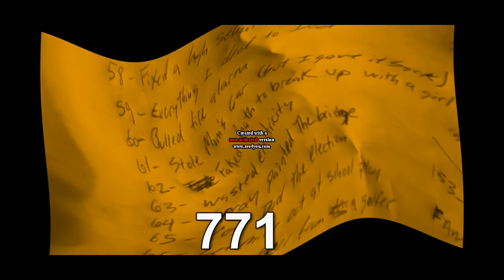My Name is Earl Intro in BlazeUp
Made using AVS Video Editor.